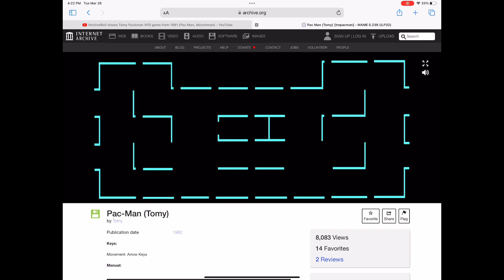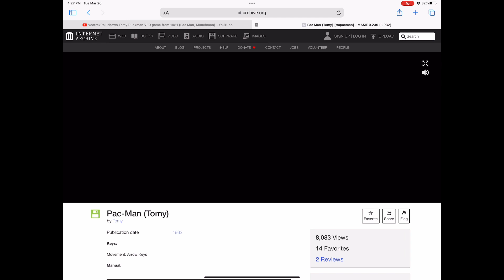Tomy pac man (1981) full game 14955 WR!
In this video I play Tomy’s pac man game and get a score of 14955. Once you get to 9999 it loops back to 0. I also made it to level 21!